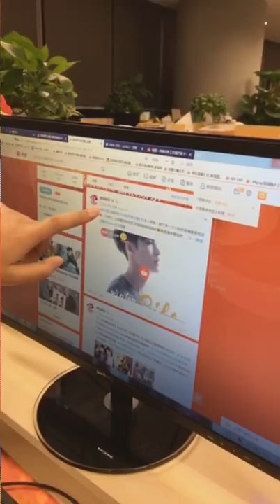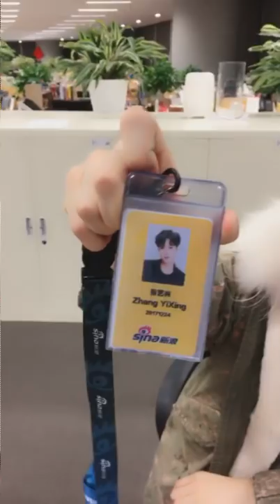171224 ZHANG YIXING 张艺兴 LAY EXO — Sina Live Broadcast cut with Yixing